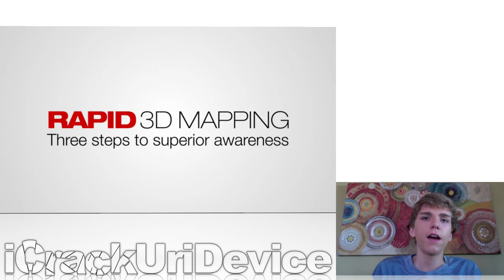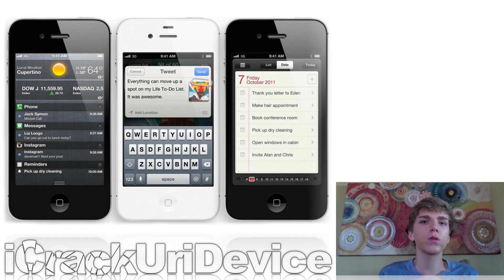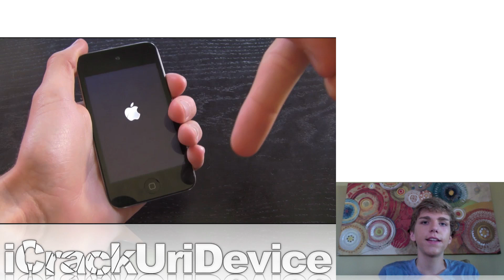Increase Your iPhone 4S' Battery Life, 3D iOS Maps, Jailbreak iOS 5, 5.0 With Safari Patch & More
This is the fifty-nineth episode of BestTechInfo And Rumors!

Links to the articles discussed in this episode:

1. Apple's acquisition of C3 Technologies will lead to incredibly accurate 3D maps in future iOS releases

2. How to dramatically increase your iPhone 4S' battery life

3. Apple released three new iPhone 4S commercials: Siri, iCloud and camera

4. Jailbreak iOS 5, 5.0 semi untethered iPhone 4,3Gs, iPod Touch 4,3 & iPad with Safai patch